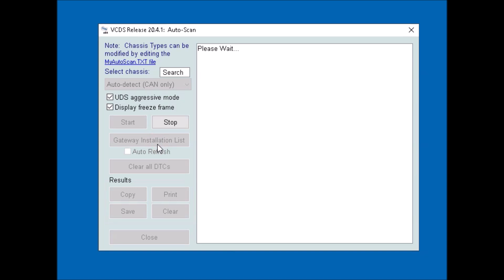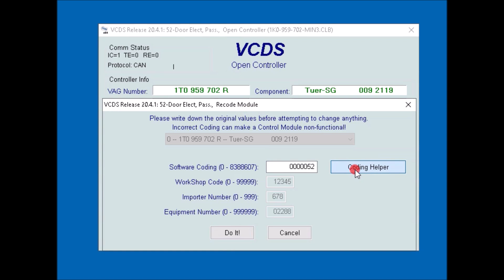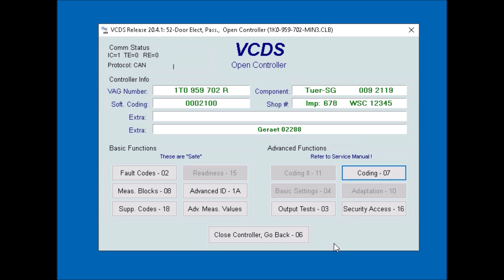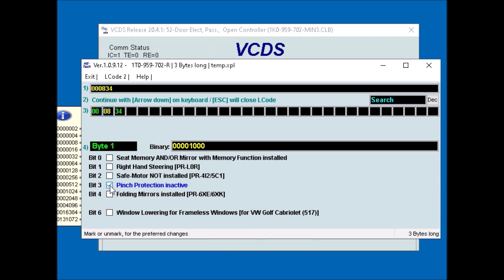Cofająca się szyba podczas zamykania - wkurzający problem Skoda Octavia 2FL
Wyłączenie systemu wykrywania przycięcia szyby O2FL za pomocą VCDS